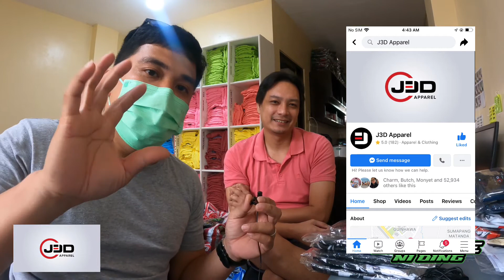Sponsor ni katagumpay at jawo inisponsoran ako 😍